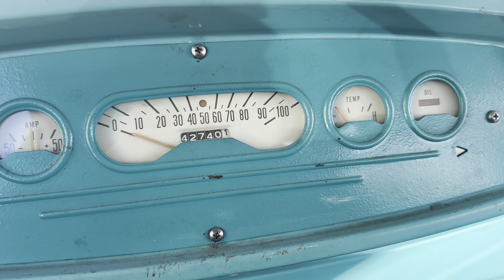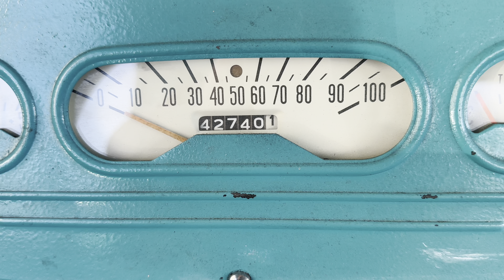Aaron's 1962 Dodge D200 - Test Drive, What is the clunk in the front end? Temperature gauge inop.